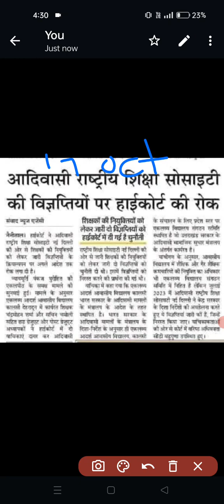EMRS vacancy 2023, हाई कोर्ट ने लगाई रोक। exm होगा या नही? emrs court case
EMRS vacancy 2023, हाई कोर्ट ने लगाई रोक। exm होगा या नही? emrs high court case .